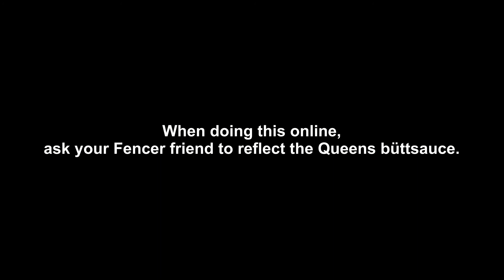EDF Earth Defense Force 5 M 34 Cave Invasion Final Stage - Glitch Diver - Inferno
Online, your friends can fortify in the dead end at the start while you pull the enemies from the back of the cave.

0:00 Underground Lake Fails
2:32 Run
16:10 Online Endfight
18:37 Bonus Colonists